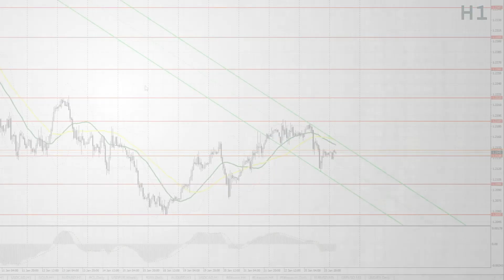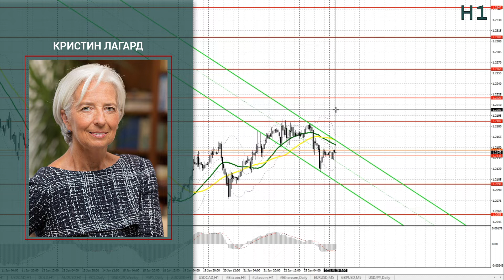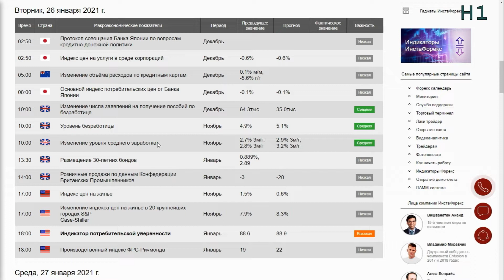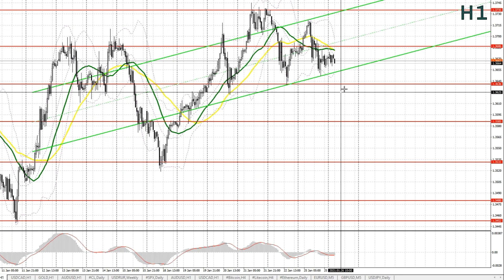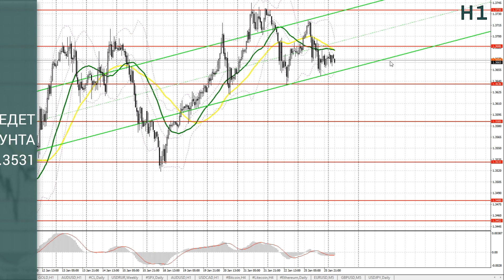Прогноз на 26.01.2021 от Максима Магдалинина: Слабые перспективы экономики еврозоны давят на евро.